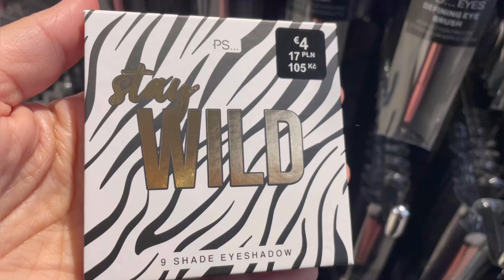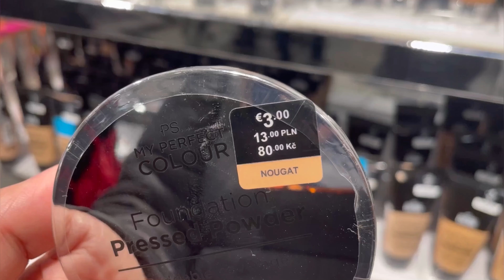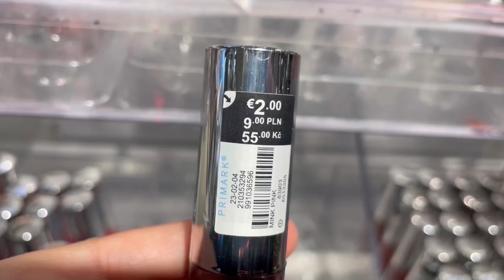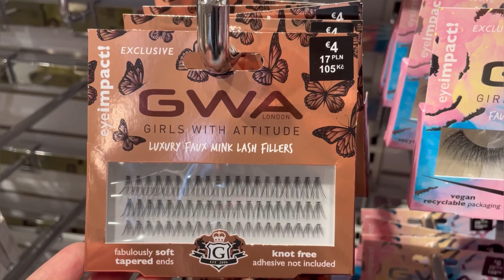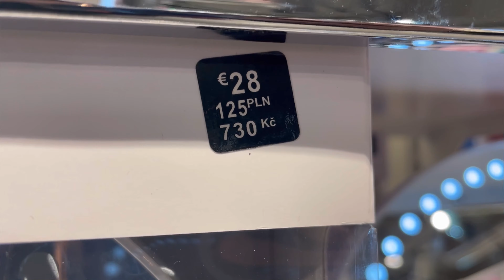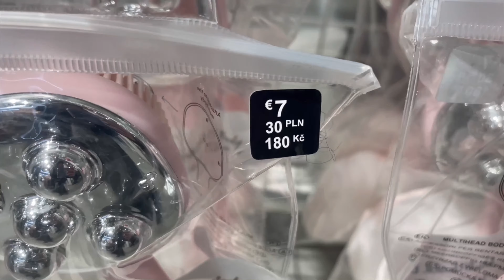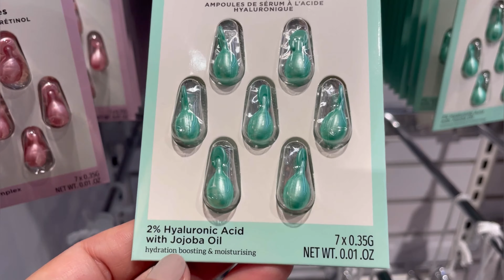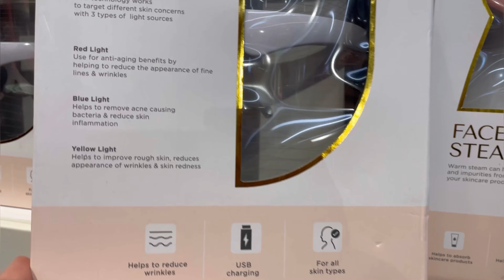Primark makeup & beauty products new collection / March 2023